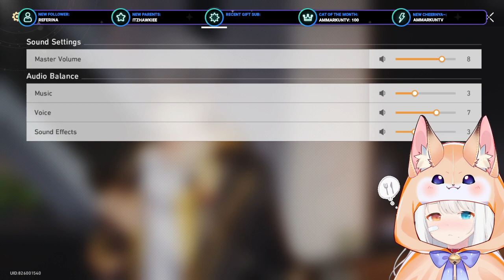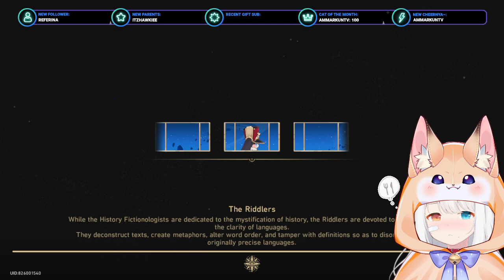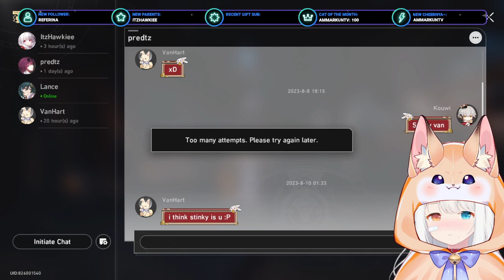【26/08/2023】🐱🌿 First time HSR on Laptop + speedrun Underground Treasure Hunt Event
Trying Honkai Star Rail on Lapptop for the first time and speedrunning Honkai Star Rail event